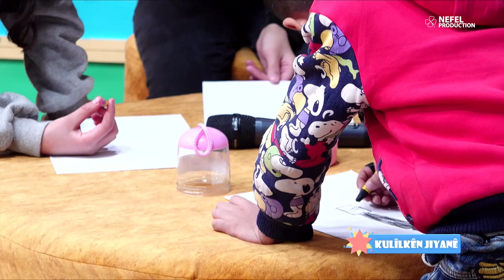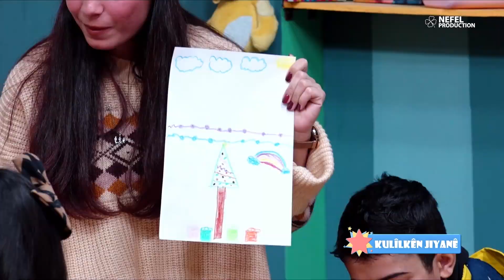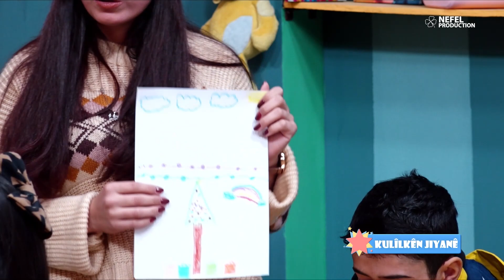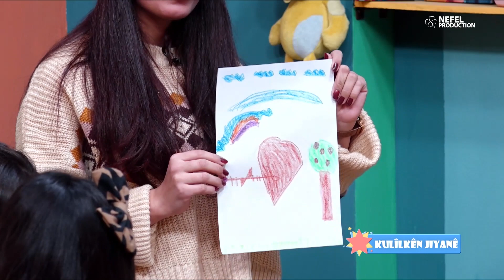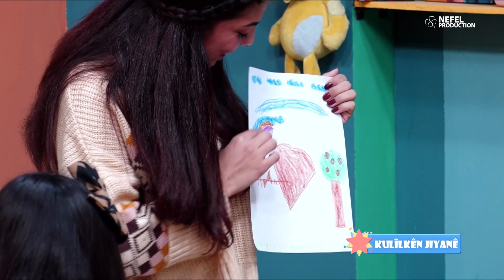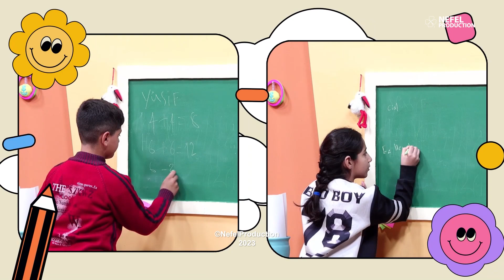Kulîlkên Jiyanê - Zarok Û Paqijî - Xeleka 2an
Bernameya Kulîlkên Jiyanê di vê xeleka xwe de, li ser paqijiyê ye, bê zarok çawa paqijiya xwe diparêzin û çawa jîngeha xwe diparêzin. Ka em li zarokan guhdarî bikin bê çi dibêjin û em binêrin bê çi lîstokan di vê xelekê de dilîzin.